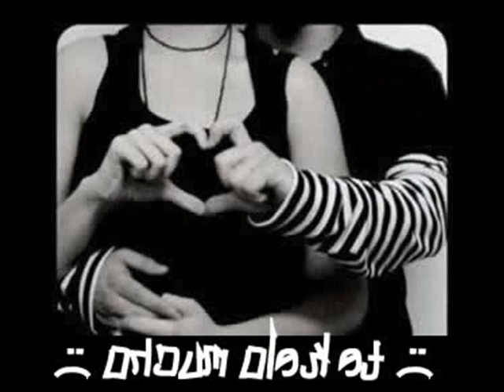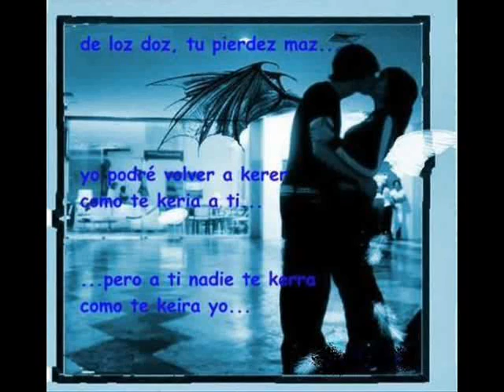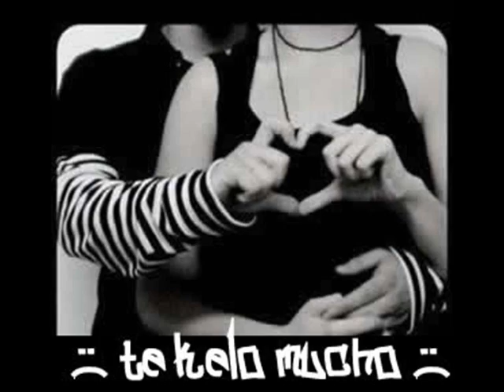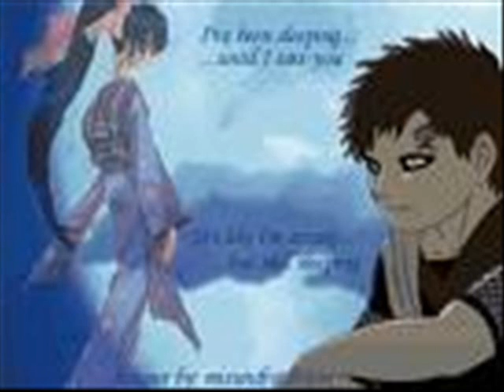Ares Ven kudia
para mis amix y no va ser